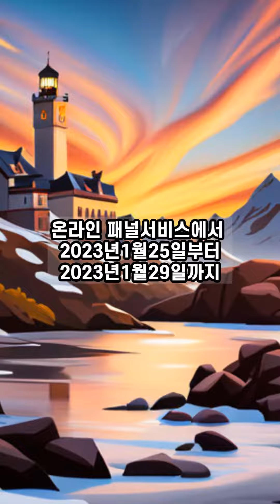가장 연애하고 싶은 순간 TOP 9/쇼츠